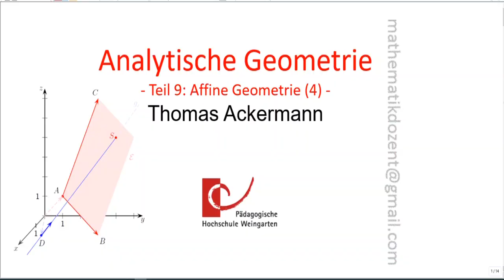Analytische Geometrie - Teil 9 / Abschnitt 3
Projektion einer Geraden im Raum auf die yz-  bzw. zx-Koordinatenebenen;
Gegenseitige Lage von Geraden im Raum